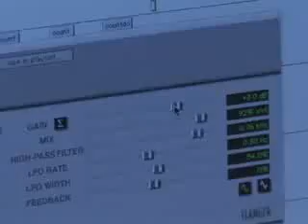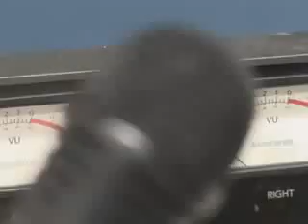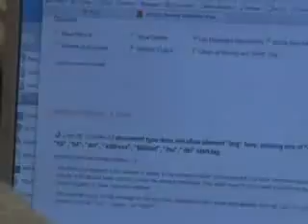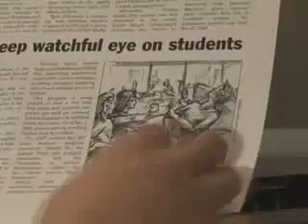School of Information and Communications Technology